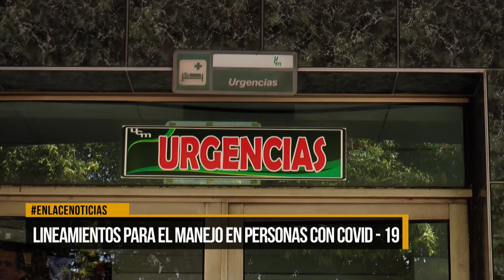Lineamiento para el manejo de personas con Covid-19